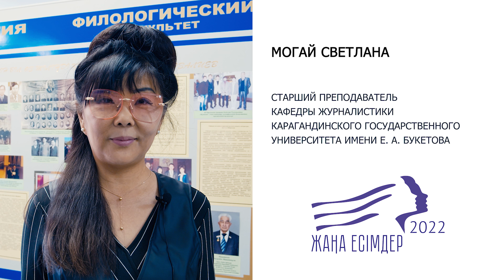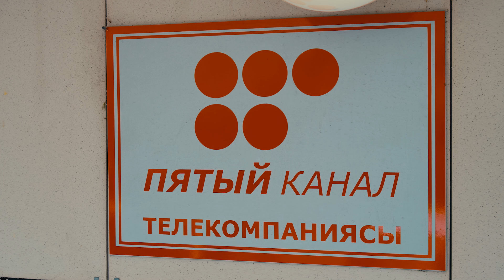Жаңа есімдер - Алтын қалам